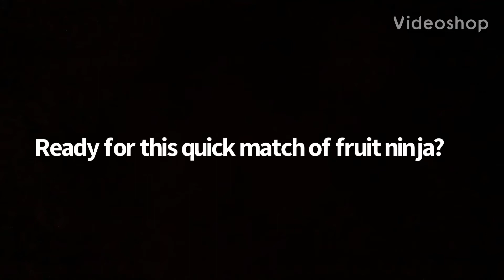99% Of People Can’t Beat This Quick Match Of Fruit Ninja 🤯🤯🤯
You can’t beat it